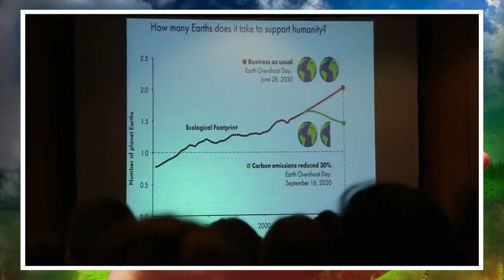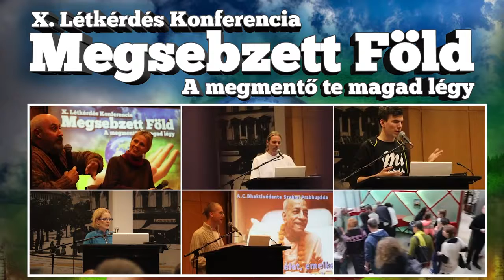X. Létkérdés Konferencia